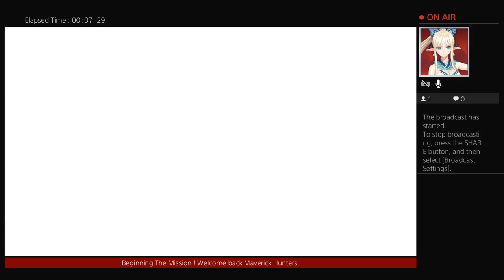Senran Kagura Burst Re:Newal PS4 Part 19 Daidouji fight!